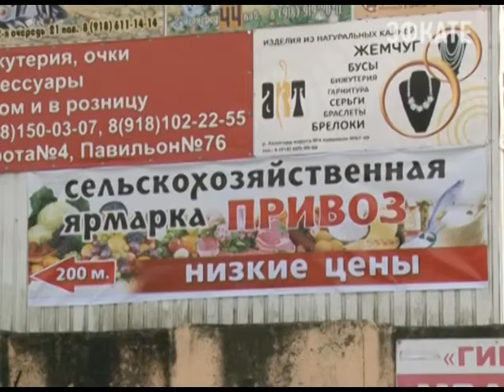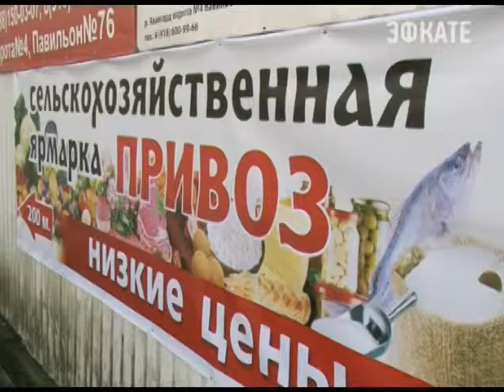На Авангарде в Сочи открылась сх ярмарка Новости 24 Сочи Эфкате